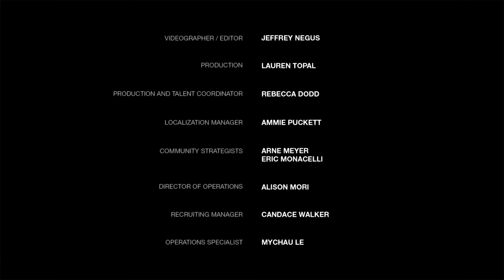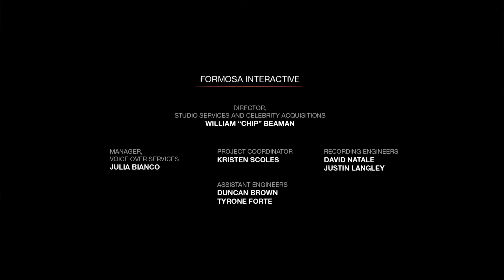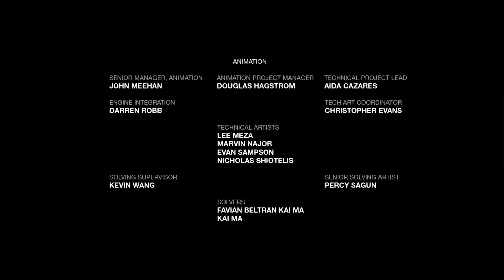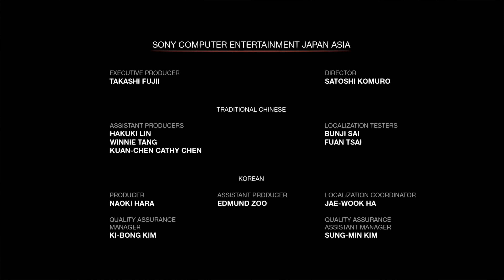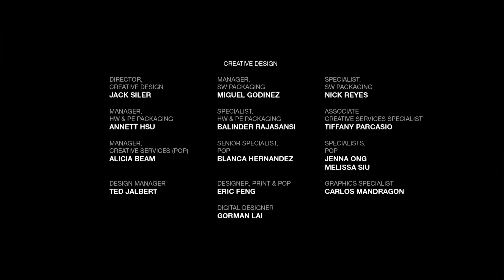The Last of Us: Left Behind Full Story Movie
The Last of Us: Left Behind is an action-adventure game developed by Naughty Dog and published by Sony Computer Entertainment.

The story of Left Behind follows a non-linear timeline of both Ellie's time with Riley before meeting Joel, and the aftermath of the fight with David's group at the University of Eastern Colorado. It has been set three weeks before the The Last of Us takes place, Riley surprises Ellie at the boarding school.

Left Behind was written to focus on the relationship between Ellie and Riley, and to recount the events that defined their later personalities. Riley was chronologically introduced to Ellie in The Last of Us: American Dreams, a comic book written by creative director Neil Druckmann and artist Faith Erin Hicks.